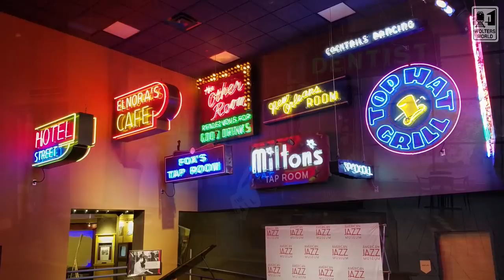Visit KC - 10 Shocks of Kansas City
Kansas City is an incredible city for tourists, travels, and locals to enjoy. Here we go through tourism information and travel info on Kansas City from the fun cultural aspects of the city such as the Plaza and the Atkins Museum, to the wonderful Kansas City BBQ scene and so much more. There are a lot of fun culture shocks tourists have when they visit Kansas City. What surprised you about Kansas City? Kansas City Chiefs fans for Patrick Mahomes.
Filmed in Kansas City, MO